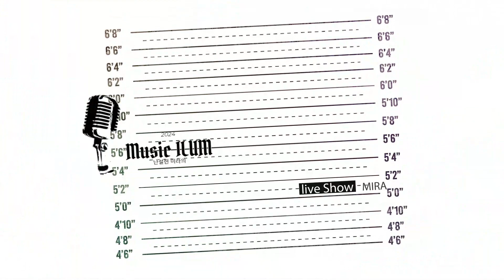[음악이룸]제3회#_애가타 _미라 노래(장윤정 원곡)초대가수_한사랑 장소: 스타카페